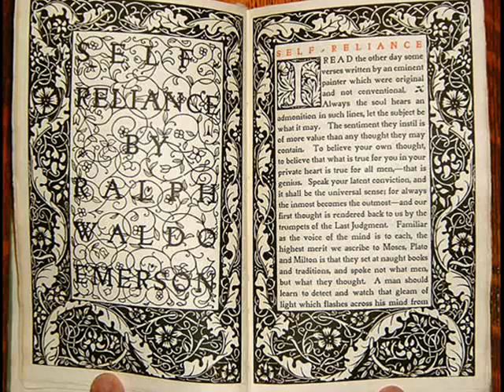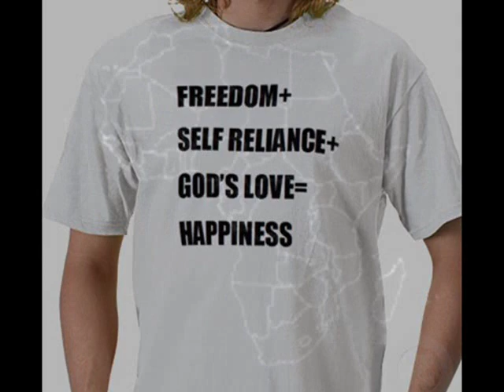Jimmy Cliff - Born to win .. + Lyrics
..inspiring song of ...living.. legend Mr.Jimmy Cliff. born to win